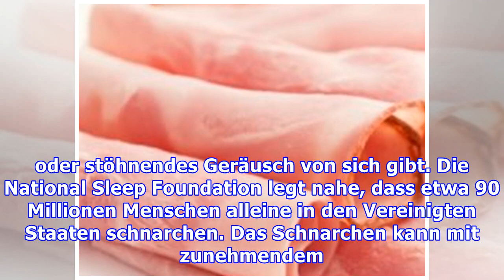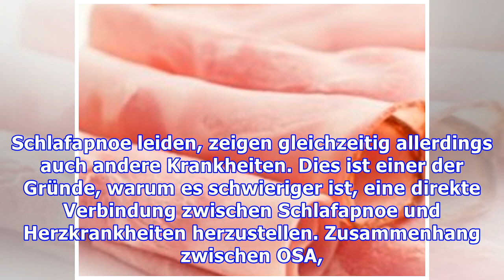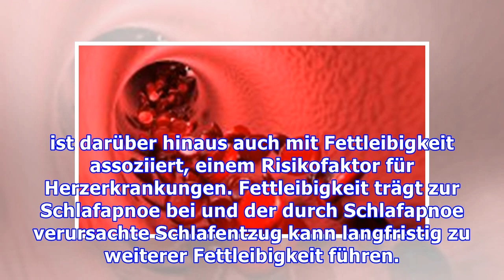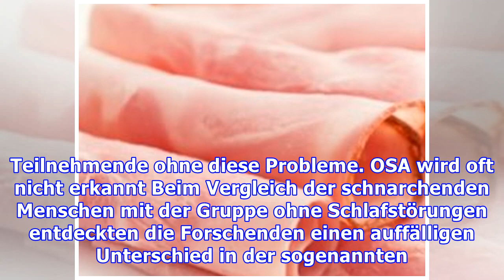Schnarchen kann die Herzfunktion für immer beschädigen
Schadet Schnarchen dem Herzen? Forscher fanden jetzt heraus, dass sowohl Schnarchen als auch eine sogenannte obstruktive Schlafapnoe zu einer Beeinträchtigung der Herzfunktion bei führen können. Frauen sind anscheinend besonders stark betroffen. Die Wissenschaftler der Radiological Society of North America stellten bei ihrer aktuellen Untersuchung fest, dass Schnarchen und obstruktive Schlafapnoe ...